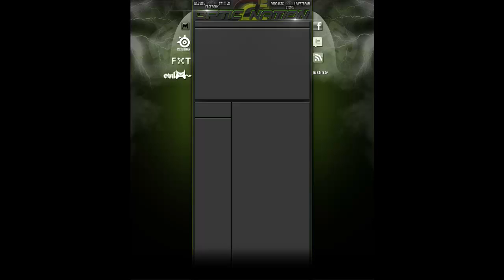OpTic Nation Background Contest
Here's my entry for the contest Optic H3CZ launched. Hope you guys like it.